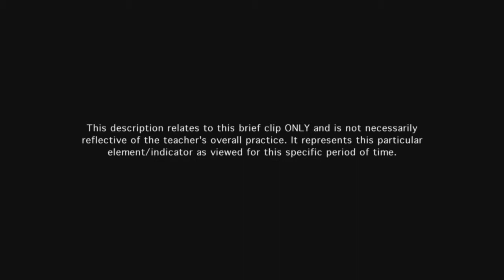Teacher engages students in discussion - Example 6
Teacher creates an activity that requires  genuine discussion among students, stepping aside when appropriate to allow them to share their thoughts.